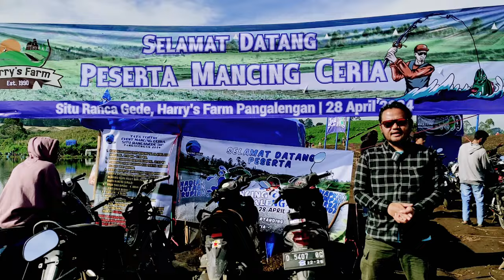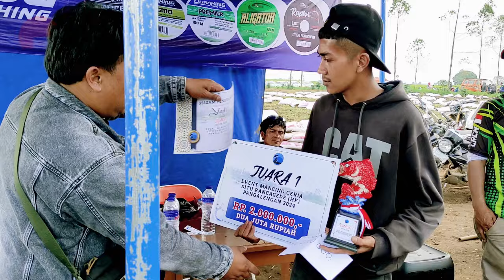🔴 SPESIAL❗Mancing Ceria Pangalengan 2024 - Situ Rancagede (Harry's Farm) || Nyintreuk Tapi Nyentrik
Event Besar Se-Jawa Barat dengan mengundang para Angler dari berbagai daerah di Jawa Barat, Event Mancing Ceria Pangalengan 2024 - Situ Rancagede (Harry's Farm) memanjakan para Angler yang menyajikan Danau Buatan yang ditanam Ikan Ribuan Kilo gram dengan Pemandangan Asri Khas Pangalengan yang dikelilingi Perkebunan Teh dan Sayuran.
Untuk Lebih Jelasnya bisa ditonton sampai Tuntas.
Semoga Menghibur.